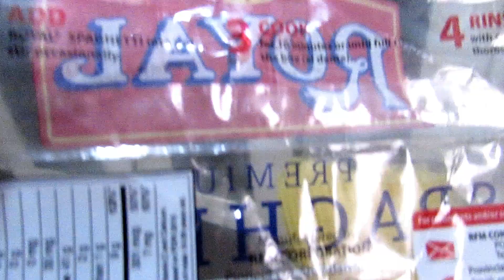HOW TO COOK Creamy Beefy Spaghetti !!!! (LOKAL HUSTLERS)